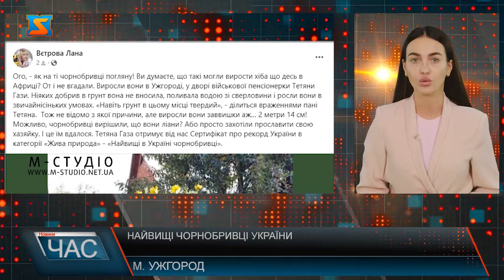Найвищі чорнобривці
В Ужгороді, у дворі військової пенсіонерки Тетяни Гази виросли найвищі в Україні чорнобривці.Відповідний сертифікат про рекорд України в категорії «Жива природа» - «Найвищі в Україні чорнобривці» жінка отримає від Національного реєстру рекордів України. Про це повідомила керівниця Реєстру Лана Вєтрова. "Ніяких добрив в грунт вона не вносила, поливала водою зі сверловини і росли вони в звичайнісіньких умовах,- пише Лана Вєтрова і цитує Тетяну Газу: «Навіть грунт в цьому місці твердий»,  За словами керівниці Національного реєстру рекордів України, не відомо з якої причини, але виросли вони заввишки аж… 2 метри 14 см!